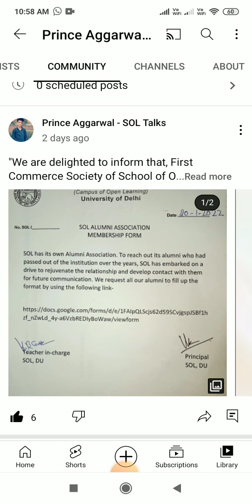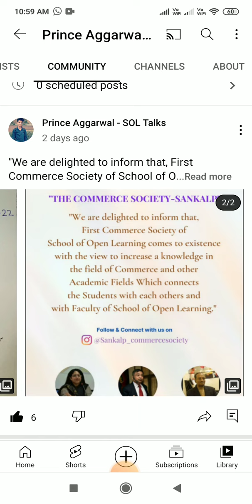SOL Notice- Alumni association & Commerce Society || Prince Aggarwal- SOL talks